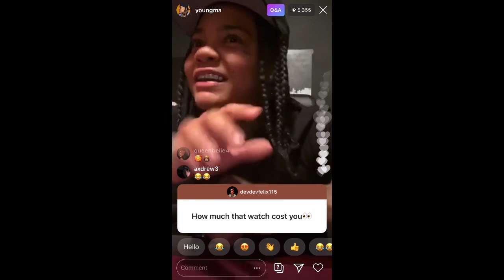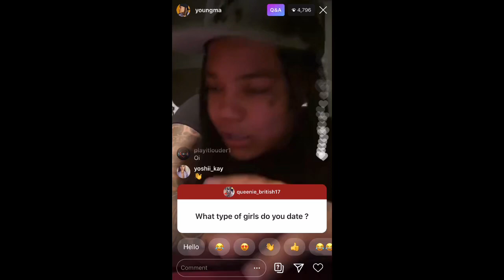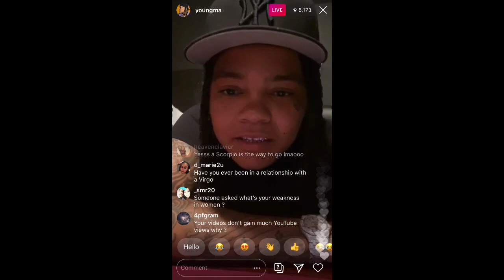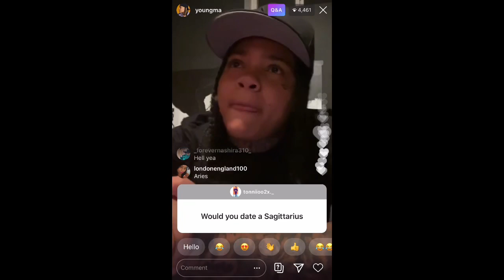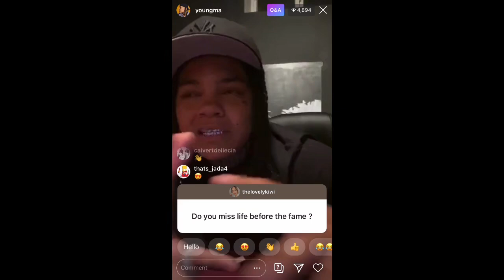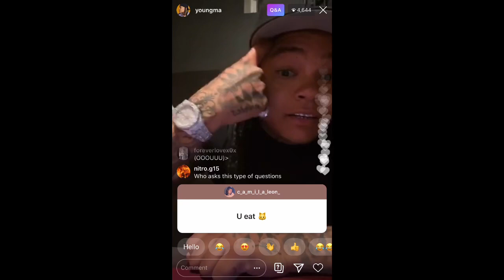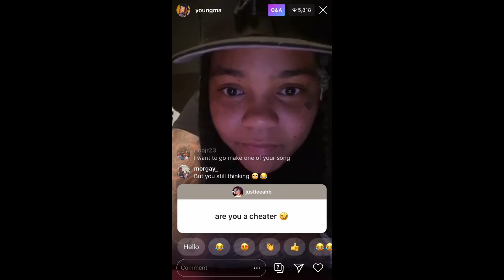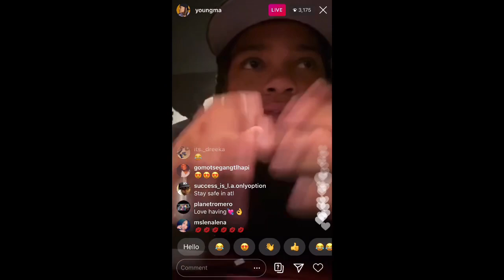Young Ma Answering Fan Questions On Instagram Live July 10, 2020